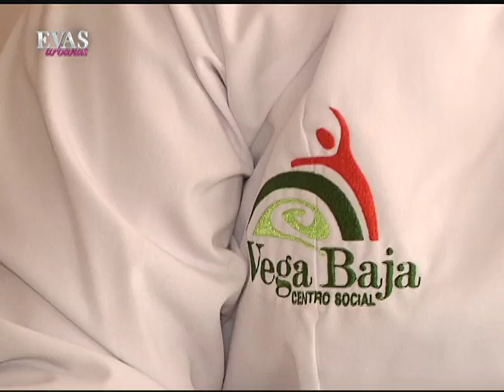Centro Educativo Vega Baja